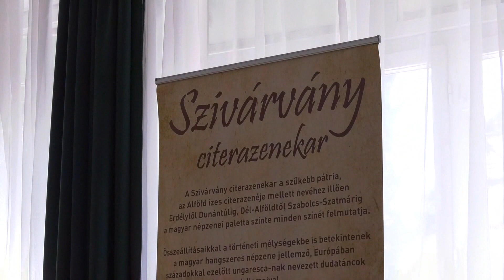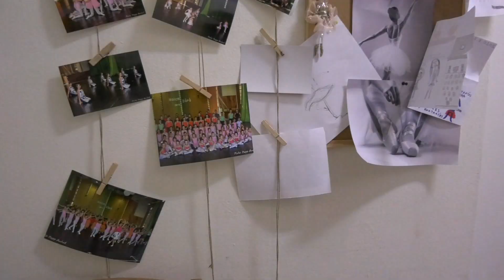ArtKultúra magazin 2021 03 05